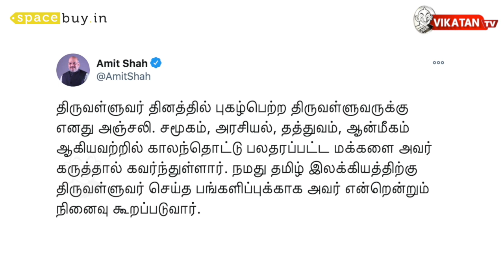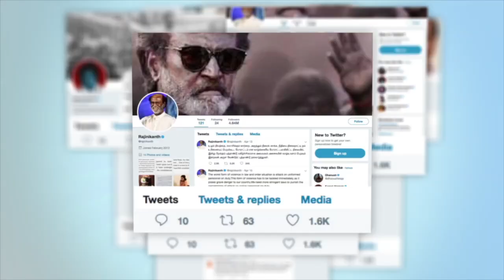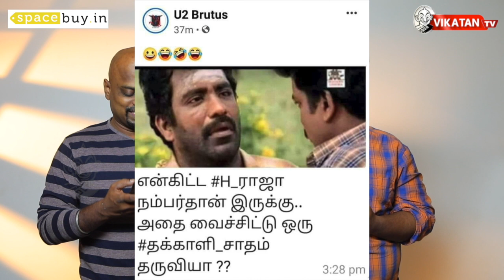Covaxin போட்டுக்கொண்டாரா முதல்வர் EPS? | The Imperfect Show 16/01/2021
00:00 Start
15:51 எவன் பார்த்த வேலடா இது
16:23 இன்றைய கீச்சுகள்
16:50 இன்றைய விருது.

Description :
*தமிழில் வாழ்த்து கூறிய Amit shah!
*Rahul Gandhi-யின் தமிழக விசிட் சுவாரஸ்யங்கள்!
*தமிழகத்தில் முதல் தடுப்பூசியை செலுத்திக்கொண்ட மதுரை மருத்துவர் யார்?
*’மாட்டுக்கோமியத்தால் புற்றுநோய் குணமடையுமா?' - ஆளுநர் பன்வாரிலாலின் புது அவதாரம்!
*சசிகலாவை சாக்கடை நீர் என குறிப்பிட்டாரா குருமூர்த்தி?
*சசிகலாவுடன், அதிமுக இணைய வேண்டும் என்று சொன்ன அமைச்சர் யார்?
* மழைநீரில் மூழ்கி 50,000 ஏக்கர் நெற்பயிர் நாசம்... இழப்பீடு தருமா தமிழக அரசு?
'ஜல்லிக்கட்டு நாயகன் OPS!' - அலங்காநல்லூரில் புகழ்ந்தது யார் தெரியுமா?
* அமைச்சர் Vijaya baskar செய்த காரியம் என்ன தெரியுமா?
*தமிழகத்தில் இன்று 166 இடங்களில் Covaxin செலுத்த ஏற்பாடு?
*மாற்று பாலினத்தவர்கள் தொடர் கல்விபெற உதவித்தொகை..! எங்கே தெரியுமா?

CREDITS: Host - Saran & Sakthi Tamilselvan |  Script - Vikatan team | Camera- Suresh  | Edit -Shreeraj | Thumbnail art - Santhosh Charles